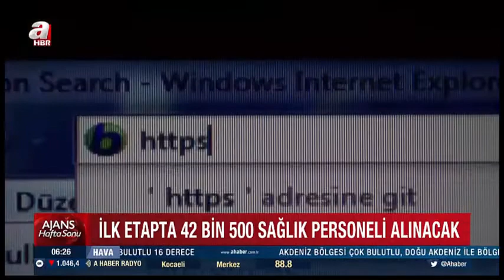Bakan Koca'dan Sağlık bakanlığı personel alımı açıklaması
SON DAKİKA : — Sağlık Bakanlığı 42 bin 500 personel alımı ne zaman? Sağlık Bakanlığı personel alımı kadro dağılımı ve başvuru detayları! Sağlık Bakanlığı ilk etapta 42 bin 500 personel alımı yapacak
  Sağlık Bakanı Fahrettin Koca 42.500 yeni personelin alımı için Başvuru Kılavuzları'nın ... 31.183'ü sözleşmeli personel, 11.317'si sürekli işçi olmak üzere, ... KPSS İş-Kur